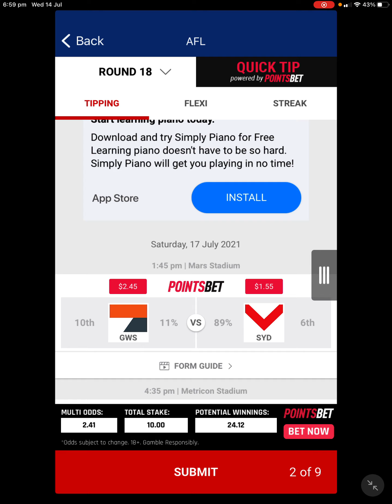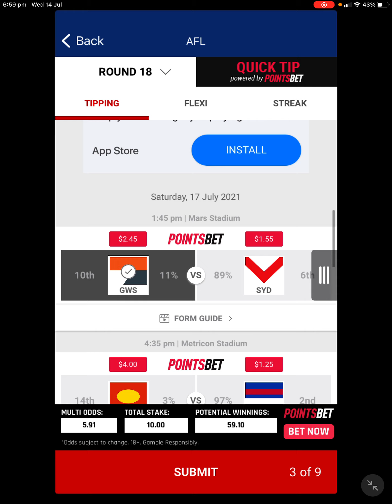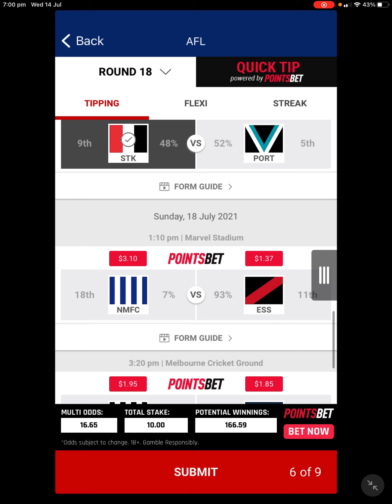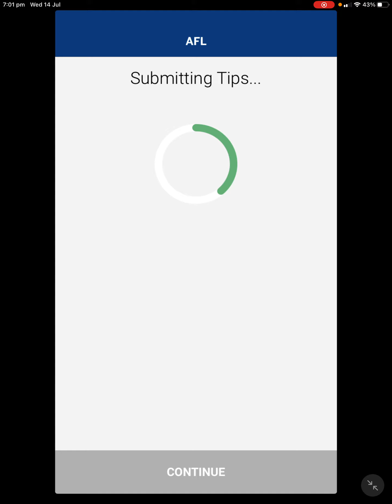My round 18 tips